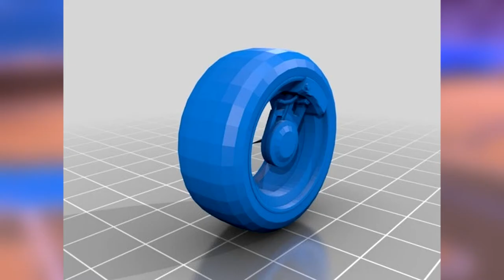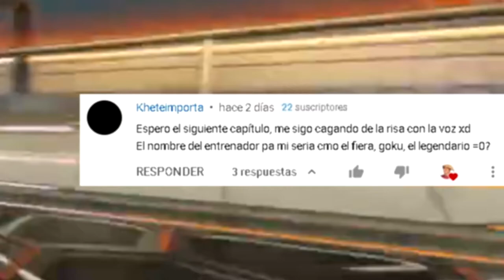🤫Esta es la NUEVA forma de Rocket league sobre como SUBIR a platino **3** 💎 (es definitivo) | Cap.#4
💎Quieres Subir a Platino #3?? PUES ESTO ES LO QUE NECESITAS💎.

Redes